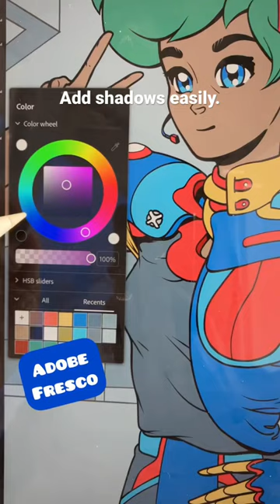Easiest way to add cel shading to your Illustration!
One of the easiest ways to add cel shading to your illustrations!